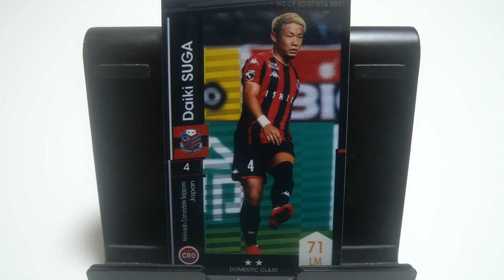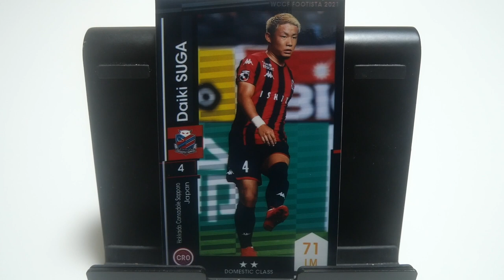WCCFカード紹介 コンサドーレ札幌のリトルタンク 菅大輝🇯🇵